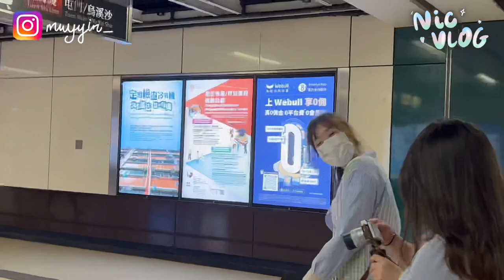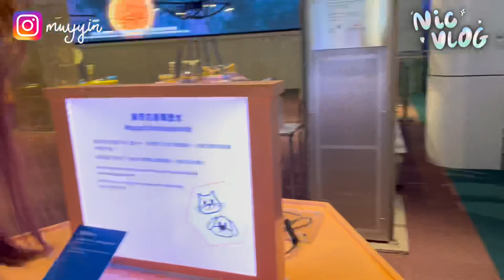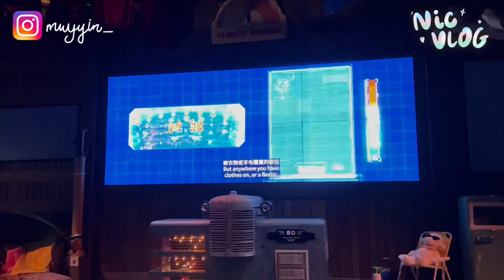Vlog1️⃣1️⃣|Staycation Vlog 💖|PENI(S)兩日一夜出遊日🪄｜偽grad trip✈️｜📍香港帝苑酒店| Nicvlog🔆｜@phobia218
📍Info